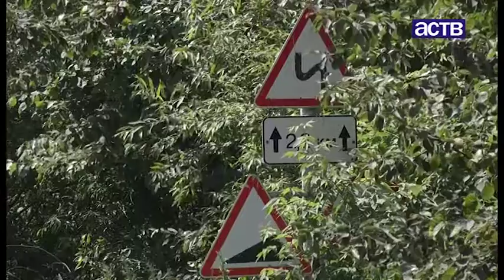Без педиатра, стоматолога и дорог живут в с. Бошняково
Жители села рассказали о своих проблемах губернатору Сахалинской области